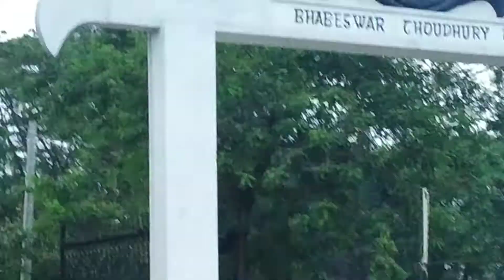Dhaligaon boy Jishnu Sanjay Debnath in Bongaigaon near Bongaigaon college.....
Motor dighi Ghat Bongaigaon near Bongaigaon college Assam